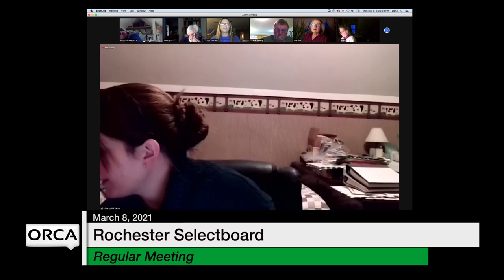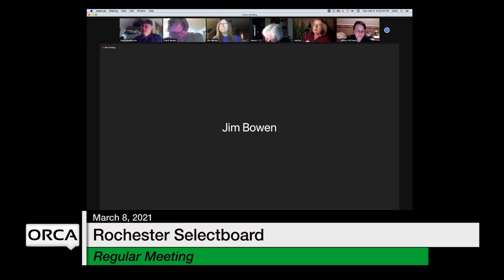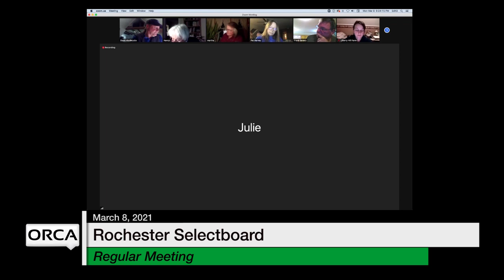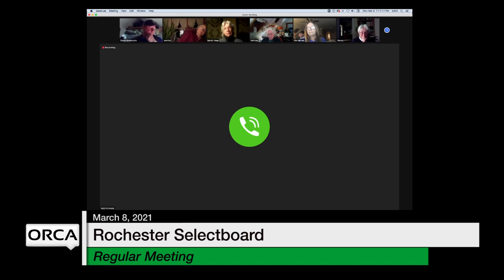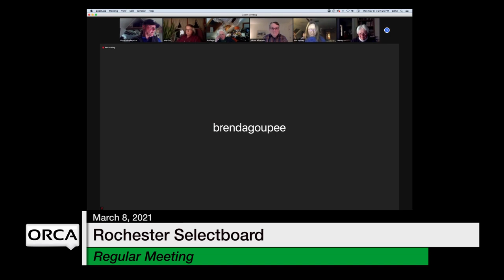Rochester Selectboard - March 8, 2021 [ROS]